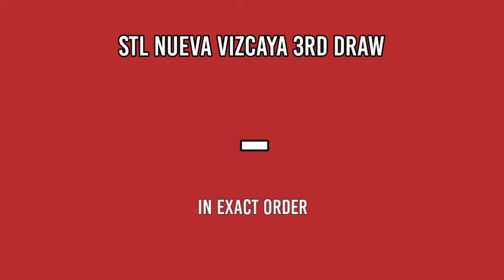1st draw, STL Nueva Vizcaya Result 10:30am Today February 10, 2022 morning draw result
Today is February 10, 2022 Thursday